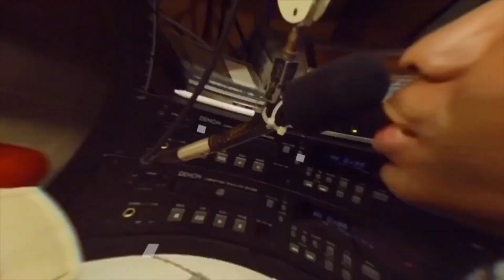BIG POKEY FULL INTERVIEW ON K-RINO RADIO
SUPPORT THE S..U.C. LEGEND BIG POKEY..NEW ALBUM DROPPING SOON..I WANNA THANK HIM FOR BLESSING US WITH HIS TIME AND SHARING SOME GREAT HISTORY..TUNE IN TO K-RINO RADIO EVERY WEDNESDAY NIGHT AT 9PM CENTRAL TIME